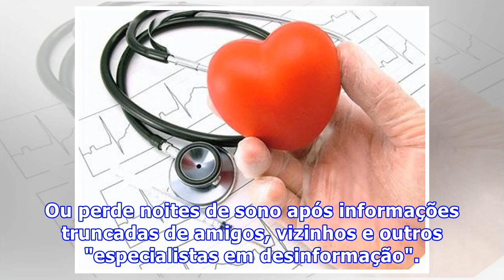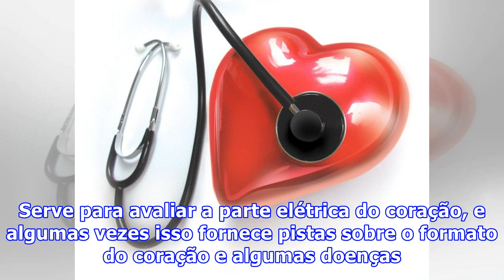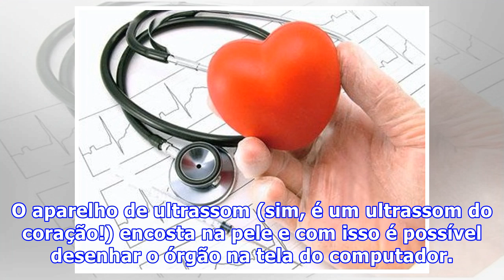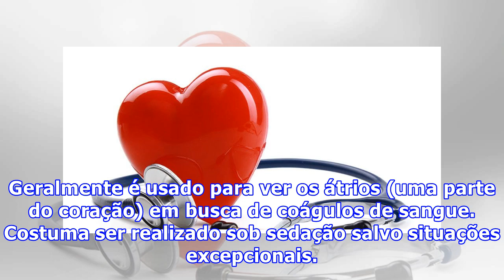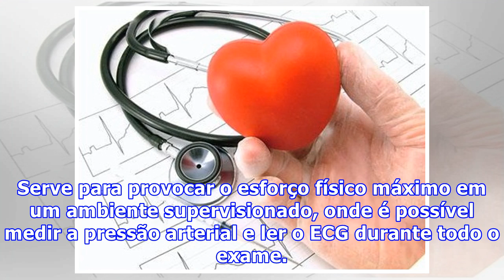Conheça os exames que ajudam a deixar seu coração em ordem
Hoje os métodos diagnósticos em cardiologia evoluíram e se multiplicaram, sendo que a população e até alguns médicos desconhecem como são realizados e suas indicações. Não raro o paciente evita determinados exames por um medo do desconhecido. Ou perde noites de sono após informações truncadas de ami...